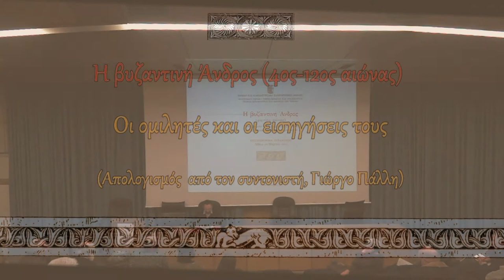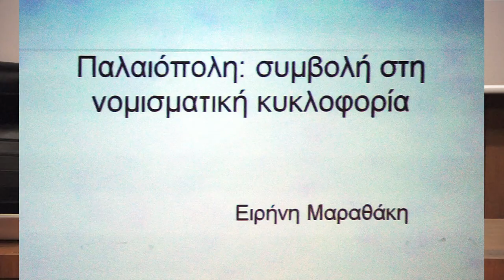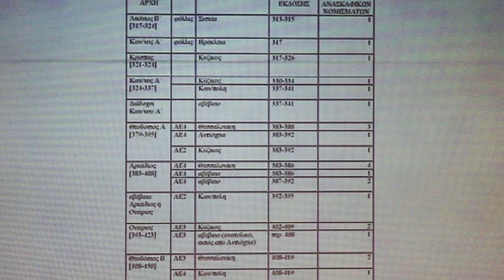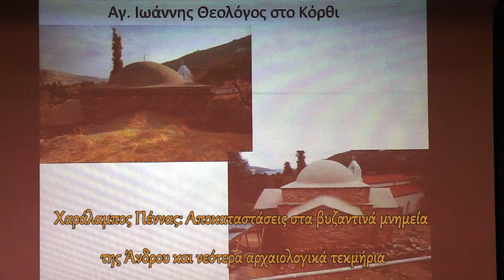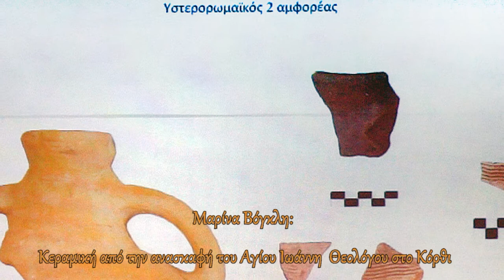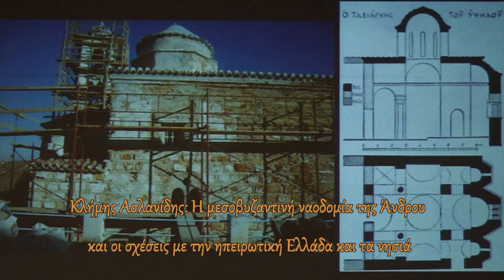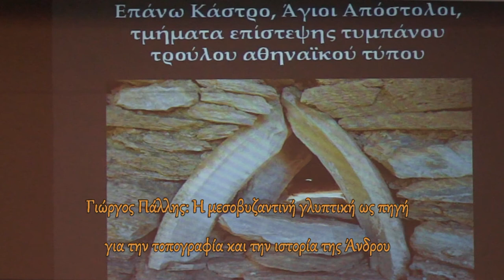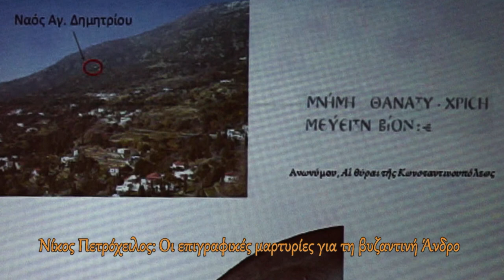Ημερίδα: Βυζαντινή Άνδρος- Οι ομιλητές & οι εισηγήσεις τους